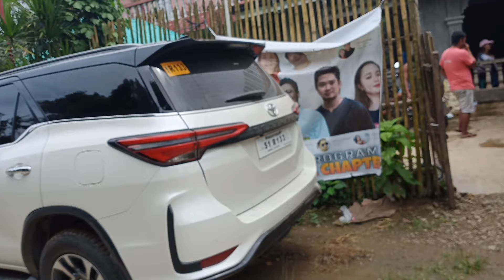DALAWANG P.W.D NAGPASIKLABAN SA JUMPING ROPE | TEAM KALINGAP